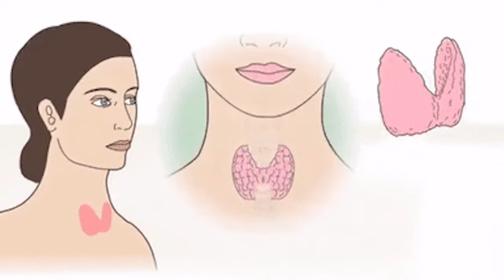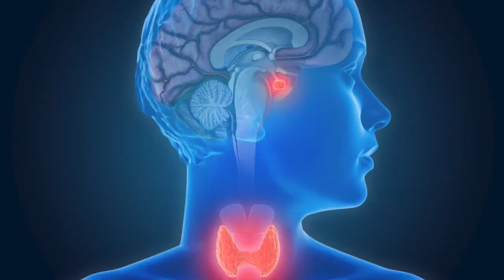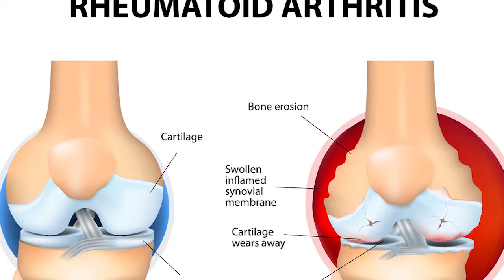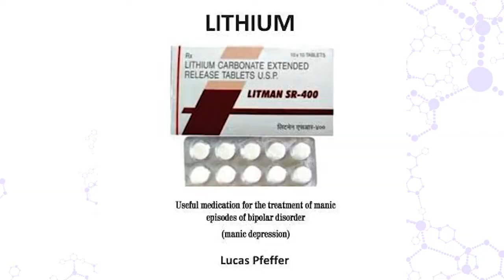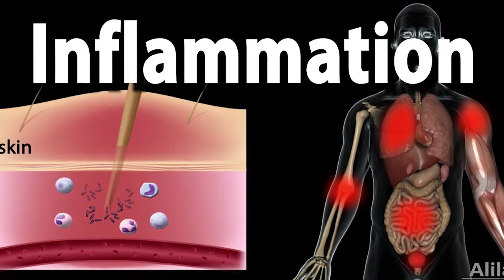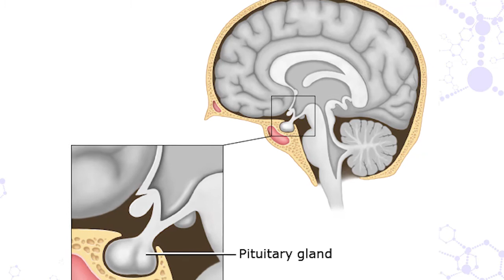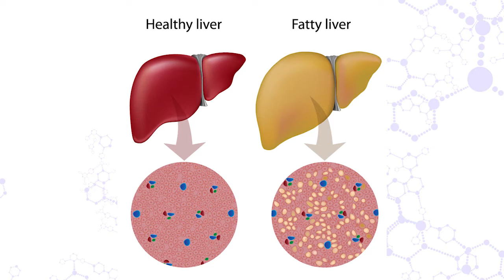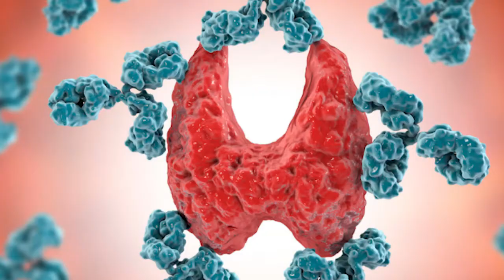Why Thyroid people Gain Weight Gain -How to Avoid It -Dr Tanvi Mayur Patel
Weight Gain in Thyroid : This are the causes by Dr Tanvi Mayur Patel Endocrinologist
Introduction and Timestamp
0:00 Introduction
1:28 slow metabolism
3:03 Basal metabolic rate
4:29 Tiredness and fatigue
5:08 fibromyalgia and chronic fatigue syndrome and nutritional deficiency
6:13 muscle and joint pain with hypothyroidism
7:11 Depression and  hypothyroidism
8:57 fear of failure due to poor results
10:20 inflammation and hypothyroidism
11:51 hypothyroidism and insulin resistance and pcos
12:27 imbalance of other hormones like insulin, leptin, prolactin, growth hormone,testosterone
15:25 Fatty liver and weight gain
16:11 gut dysbiosis
17:55 Poorly treated and inadequate treated thyroid imbalance

several factors lead to weight gain during hypothyroidism.
Metabolism is how fast your cells turn nutrients into energy
An underactive thyroid doesn’t secrete enough T3 (triiodothyronine) and T4 (thyroxine) hormones. T3 and T4 regulate metabolic processes at the cellular level, and limited T3/T4 production slows your overall metabolism. The slower the process, the fewer calories you burn at rest and during activity. With a slow metabolism, more stored calories turn to fat tissue. Low basal metabolic rate happens during hypothyroidism.
Weight gain can be a vicious cycle. Once you have put on weight due to slow metabolism, it can be more difficult to: Exercise the proper amount — 2 ½ hours per week, for most people
Get motivated to work out or adhere to a diet. Move around as much as you used to during the day (also called “accidental exercise”)

Fatigue
cells need thyroid hormones to make energy.
And when hormones are less like in hypothyroidism , it leads to fatigue.
Fatigue leads to less physical activity, which can lead to weight gain.
Everyone experiences some fatigue, but hypothyroidism causes chronic fatigue.

Weak, Achy, or Stiff Muscles and Joints
Symptoms of hypothyroidism include weak and aching muscles, joint pain and stiffness, and potentially even carpal tunnel syndrome, Rheumatoid Athritis (RA )also.
This can make it feel even harder to exercise. Although over-the-counter medications like ibuprofen and acetaminophen can relieve pain, they come with all sorts of side effects. Fortunately, there are many natural ways too.anti-inflammatory supplements (like curcumin) can treat the root causes of joint and muscle swelling.

 Another symptom of hypothyroidism is depression.
Depression causes a lack of motivation to do anything, including exercise. This lack of exercise can lead to weight gain. Many experts link hypothyroidism and depression by citing similar symptoms. Others claim hypothyroidism directly causes depression. Most interestingly, if hypothyroidism is misdiagnosed as a mood disorder, the lithium medication that’s often prescribed can make thyroid problems worse. Effective diagnosis should include measuring thyroid hormone levels, as well as thyroid-stimulating hormone (TSH) levels. Isolation fuels depression, as does the indoors. If you find yourself in a depressive state, try spending time with loved ones and enjoying the outdoors.

Fear of failure or poor results. in past leads to reduced motivation.
fruits of hardworrk are less sweet that causes giving up attitude and attitude of revenge.
Poorly treated and inadequate treated thyroid imbalance
imbalance of other hormones like insulin.
couse of other medicines like steroids, insulin.
Hormone Levels issues leptin, prolactin ,cortisol, growth hormone, testosterone, insulin, insulin resistance
Excess mental stress
Gut dysbiosis
Fatty liver

1 Rupal Apartment, Samarth Ramdas Marg, Off 10th Road, JVPD, Juhu, Mumbai, India